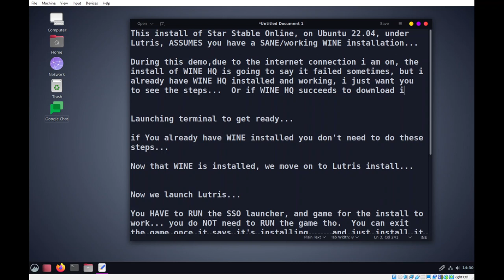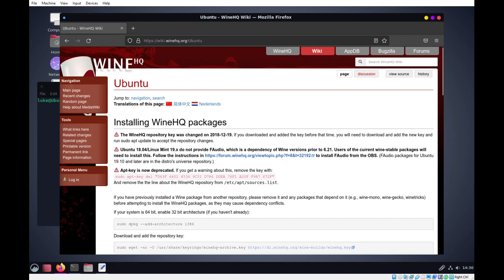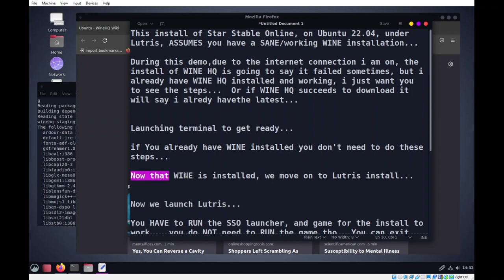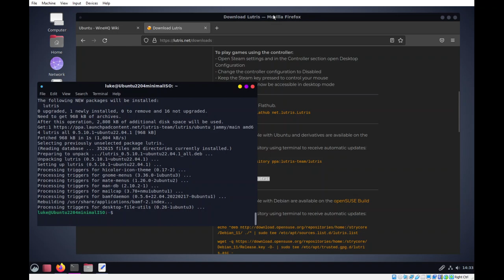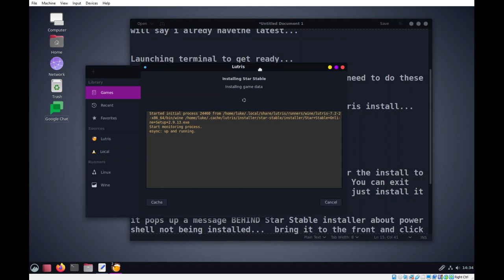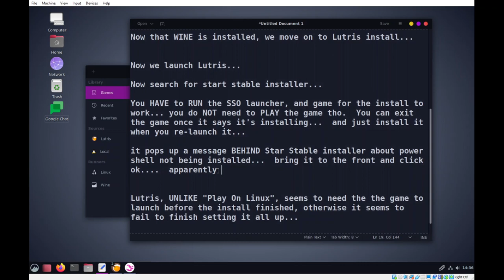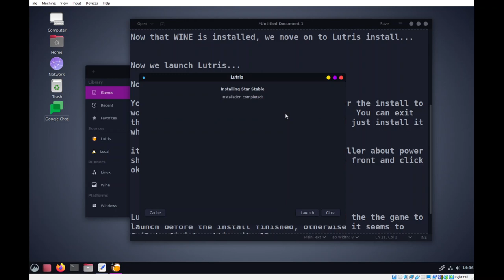Installing Star Stable Online (SSO) on UBUNTU 22.04, using Lubuntu...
This install of Star Stable Online, on Ubuntu 22.04, under Lutris, ASSUMES you have a SANE/working WINE installation...

During this demo,due to the internet connection i am on, the install of WINE HQ is going to say it failed, but i already have WINE HQ installed and working, i just want you to see the steps...

Launching terminal to get ready...

if You already have WINE installed you don't need to do these steps...

Now that WINE is installed, we move on to Lutris install...

Now we launch Lutris...

You HAVE to RUN the SSO launcher, and game for the install to work... you do NOT need to RUN the game tho.  You can exit the game once it says it's installing...  and just install it when you re-launch it...

it pops up a message BEHIND Star Stable installer about power shell not being installed... bring it to the front and click ok.

Lutris, UNLIKE "Play On Linux", seems to need the the game to launch before the install finished, otherwise it seems to fail to finish setting it all up...